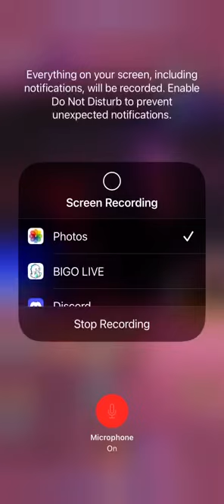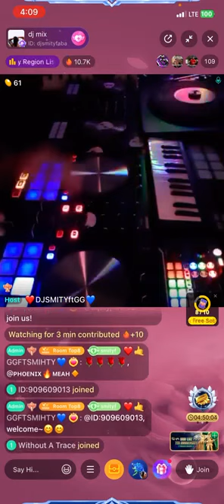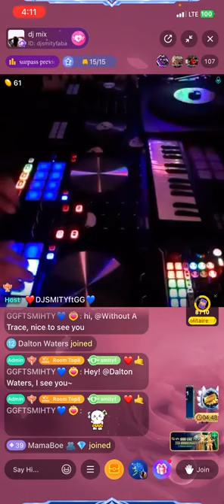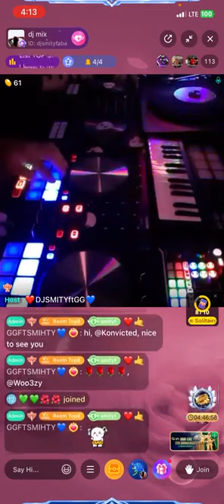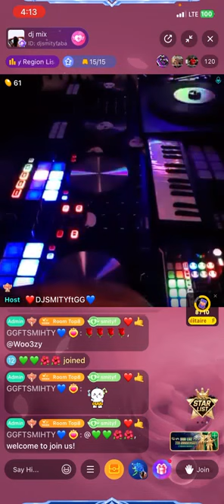🎧 CERTIFIED DJ, DJ SMITTY DOING IT BIG ON BIGO🫡🫡🫡🫡